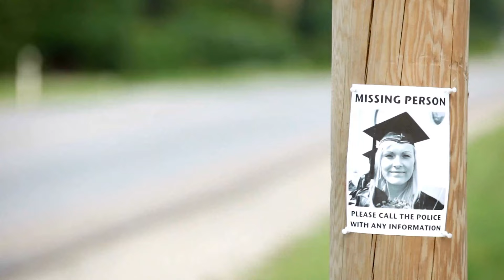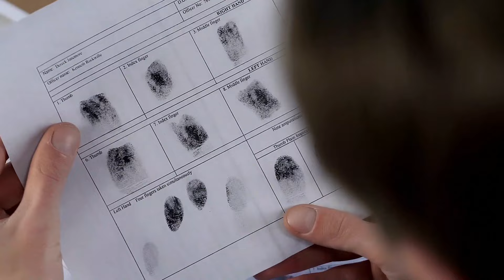Monte Ralph Rissell : ADOLESCENT VIOLEUR et SERIAL KILLER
3ème case du calendrier de l'avent !

Montie Ralph Rissell, connu sous le nom de Monte, a violé et assassiné 5 femmes. Il avait tout juste 18 ans au moment de sa condamnation.